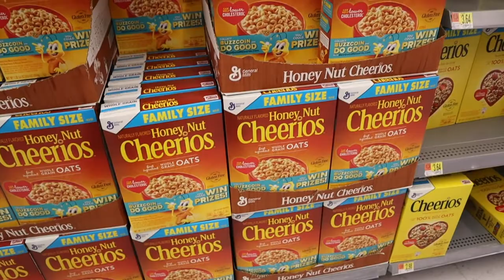Our very first Vlog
Bought a new camera and decided to try to start Vlogging.  This was out first attempt and we spent over 2 hours in Walmart. lol

It was fun and I'm looking forward to doing it again.